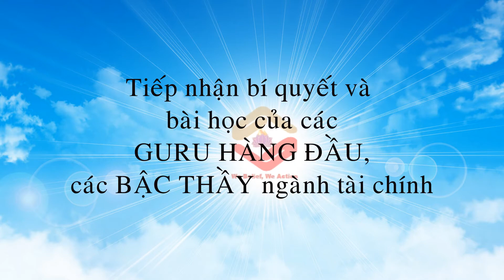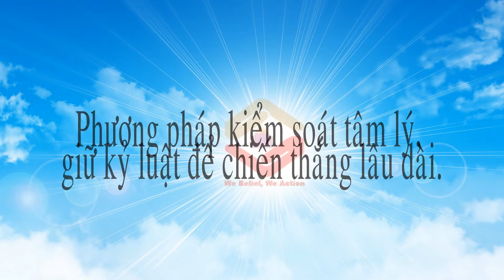protrader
Viện Đào Tạo Tư Duy Xuất Chúng là công ty chuyên về huấn luyện quản trị doanh nghiệp, tư vấn đầu tư tài chính, đào tạo và huấn luyện về giao dịch tài chính chuyên nghiệp, tâm lý giao dịch, chữa lành, đào tạo trainer,cố vấn tài chính với đội ngũ giảng viên nòng cốt là những chuyên gia dày dặn kinh nghiệm đang trực tiếp làm việc cho các tập đoàn đa quốc gia hàng đầu tại Việt Nam.